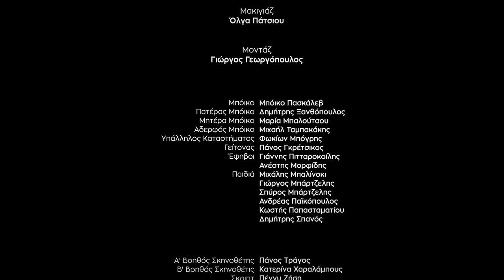Brazuca - 2017 short film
Εν μέσω Μουντιαλικού καλοκαιριού, ο 11χρονος Μπόικο θα κάνει τα πάντα για να αποκτήσει τη "Brazuca", επίσημη μπάλα της διοργάνωσης, προκειμένου να σταματήσουν οι φίλοι του να τον βάζουν τερματοφύλακα.

Σενάριο/Σκηνοθεσία : Φαίδων Γκρέτσικος
Διεύθυνση Φωτογραφίας : Κώστας Σταμούλης GSC
Καλλιτεχνική Διεύθυνση : Ελένη Καριώρη
Μοντάζ : Γιώργος Γεωργόπουλος
Ήχος : Άρης Παυλίδης / Σπύρος Αραβοσιτάς
Εκτέλεση Παραγωγής : Μαρία Καραγιαννάκη
Παραγωγή : Proces Films, Multivision (GR), Authorwave

Ηθοποιοί : Μπόικο Πασκάλεβ, Δημήτρης Ξανθόπουλος, Μαρία Μπαλούτσου, Μιχαήλ Ταμπακάκης, Φωκίων Μπόγρης, Πάνος Γκρέτσικος, Γιάννης Πιτταροκοίλης, Ανέστης Μορφίδης.

*Εύφημος Μνεία στο 40ο Φεστιβάλ Ταινιών Μικρού Μήκους της Δράμας.
*20o Διεθνές Φεστιβάλ Ολυμπίας για Παιδιά και Νέους
*21st Dances With Films
*33rd Brest European Short Film Festival
*39th Cairo International Film Festival
*20th Mo&Friese Children's Short Film Festival
*39th Durban International Film Festival
*19th Bratislava International Film Festival

(Greece, 2017)

During the summer World Cup, 11-year old Boyko will do anything to obtain 'Brazuca', the Official World Cup ball, in order to prevent his friends from using him only as a goalkeeper.

Written & Directed by Faidon Gkretsikos
Cinematography : Kostas Stamoulis GSC
Art Director : Eleni Kariori
Editor : Giorgos Georgopoulos
Sound : Aris Pavlidis / Spyros Aravositas
Executive Producer : Maria Karagiannaki
Production : Proces Films, Multivision (GR), Authorwave